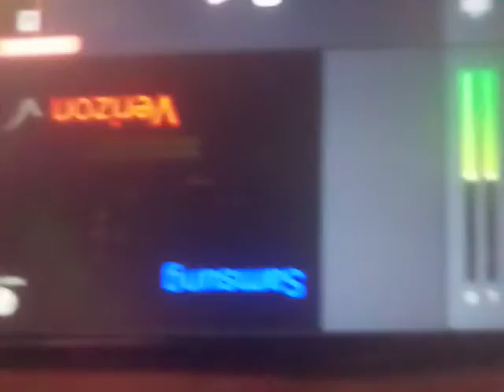SAMSUNG Verizon Startup Shutdown